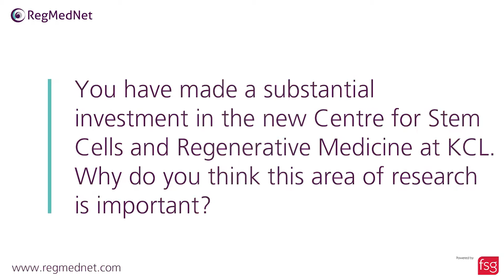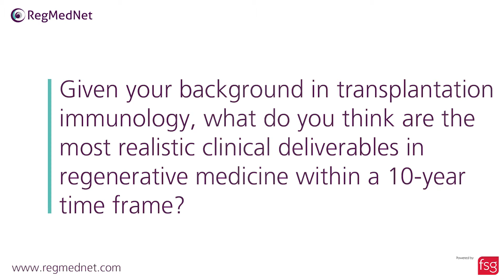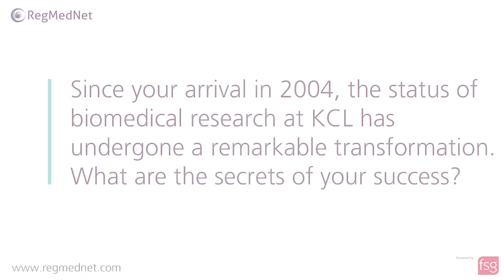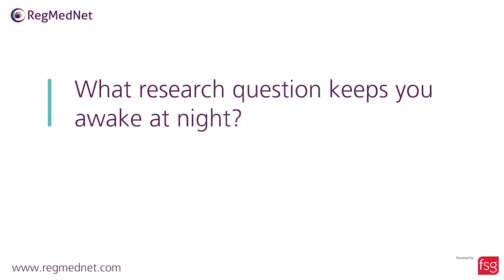Interview with Professor Sir Robert Lechler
Professor Sir Robert Lechler is Vice-Principal (Health) and Executive Director of King’s Health Partners Academic Health Sciences Centre. His distinguished career in academic medicine began in 1979 in the Department of Immunology at the Royal Postgraduate Medical School, London, as a Medical Research Council Training Fellow, and his research interests revolve around transplantation tolerance.